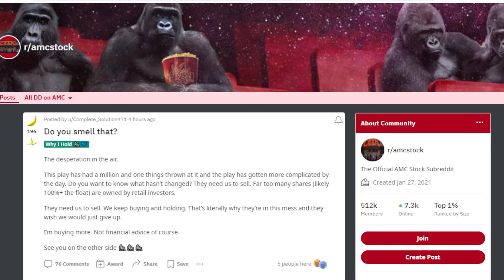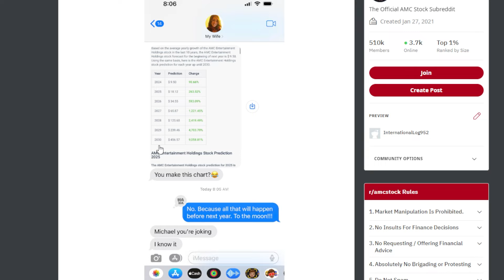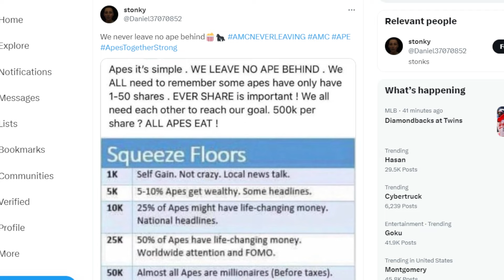AMC STOCK: THEY NEED US TO SELL?